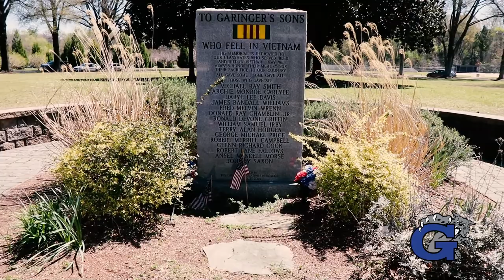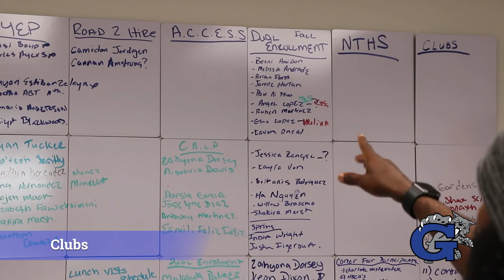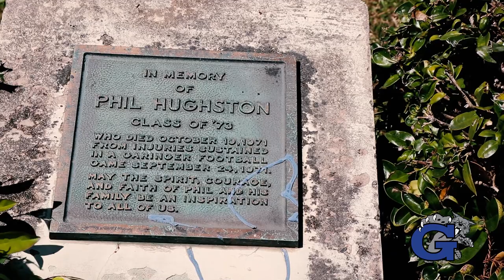We Are Garinger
Highlights of Garinger High in Charlotte NC